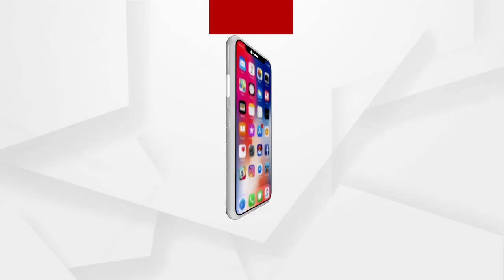ROKTHOK:ଧଳା ଜହରର କଳା ହାତ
ଧଳା ଜହରର କଳା ହାତ
ROKTHOK…